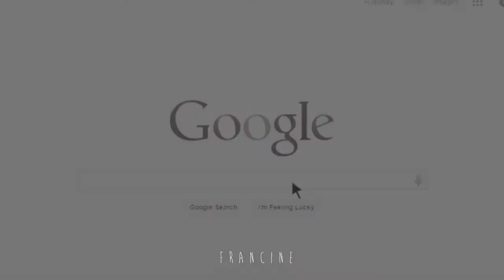SEX BLOG || TRAILER